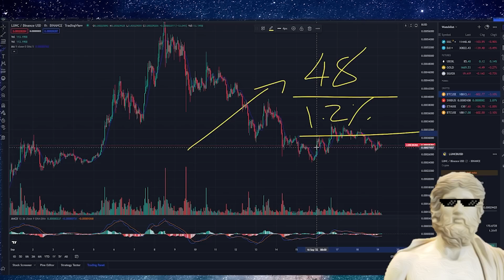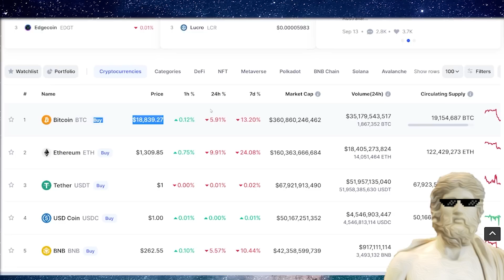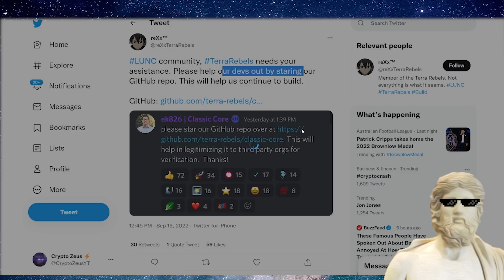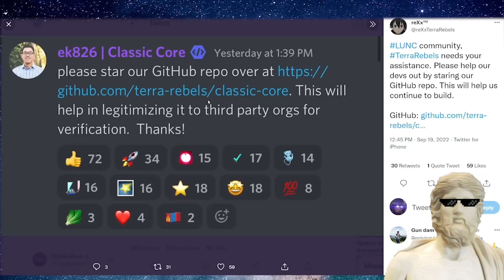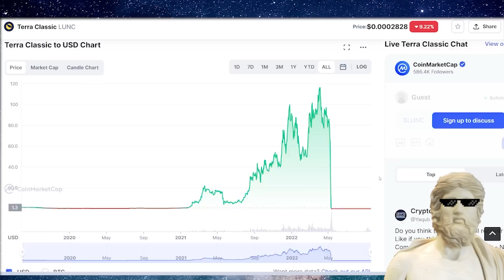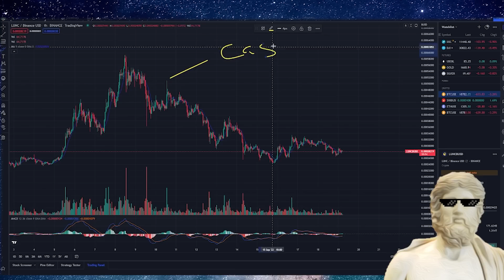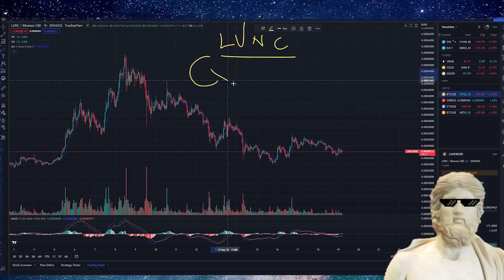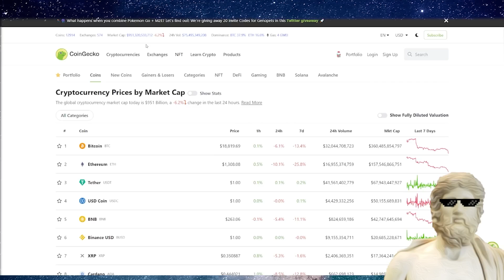TERRA LUNA CLASSIC 🔥 STORM APPROACHES! ⚡ CZ BINANCE SPEAKS! 🔥 TERRA LUNA CLASSIC PRICE PREDICTION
🔥 MEXC EXCHANGE 💰 $4,100 BONUS (limited) 💰

🔒 NORD VPN 🔒 PROTECT YOUR CRYPTO PORTFOLIO FROM HACKS 👻
🔷 It's risk-free with Nord's 30-day money-back guarantee! Exclusive deal!

- Easiest Crypto Tax Software to report to IRS & Globally

🔥 Exclusive Weekly Updates
🔥 My Crypto Portfolio
🔥 Access Discord
🔥 DM Me Your Crypto Questions

"terra luna classic crypto news today"
"terra luna classic latest news"
"can terra luna reach $1"
"can terra luna classic reach $1"